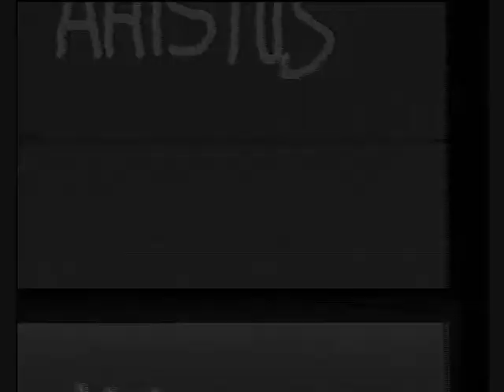Joensuu 1994 . .. R.I.P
Kuviksen kurssi lukiosta 1994, mukana myös Samut , Jonet, Akit ja muut Kaket... :) Ja Puavo!

Huomio, alakerrassa oli street bar...